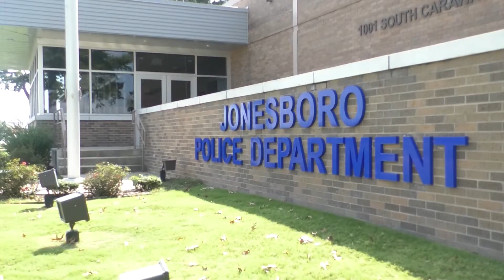Jonesboro Police catching distracted drivers Downtown